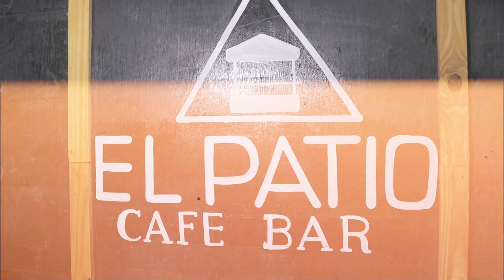Pasma Real ❌ Stiven Fresh - Calle & Flow ❌ Marino RD ❌ saze Frezz ❌ Edison La Nota